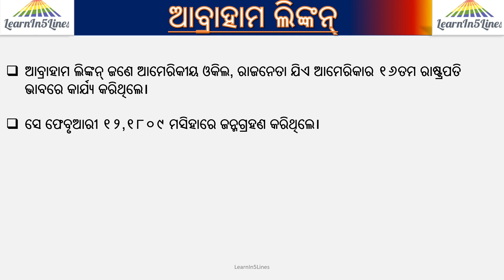Abraham Lincoln || Biography in 5 lines||5 lines Odia essay on Abraham Lincoln